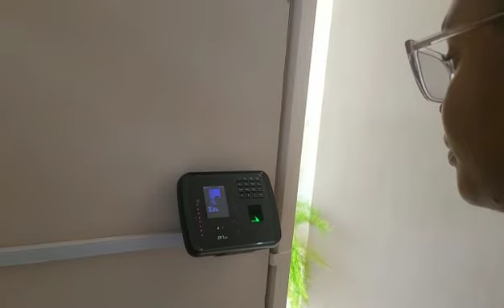Learner Driver Shares Her In-Traffic Driving Experience at Toptech Driving School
Learner driver, Sarah shares her excitement and in-traffic driving  experience from the lessons she received from Toptech Driving School.